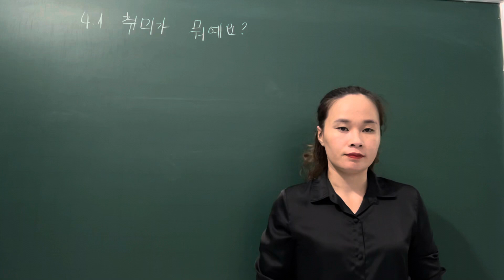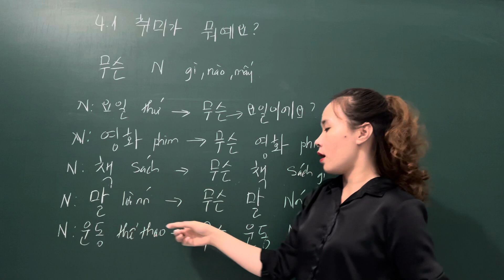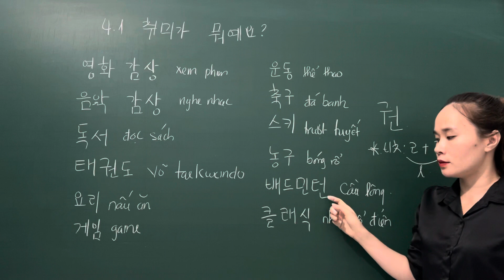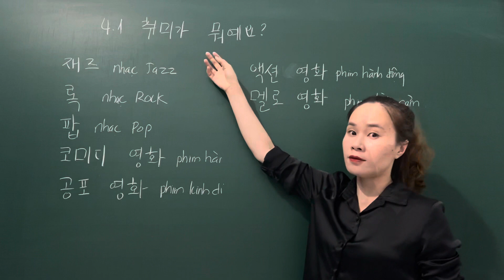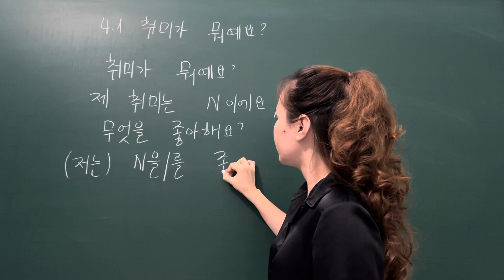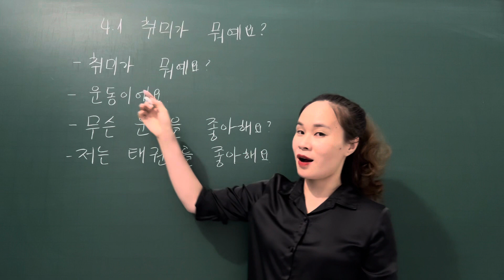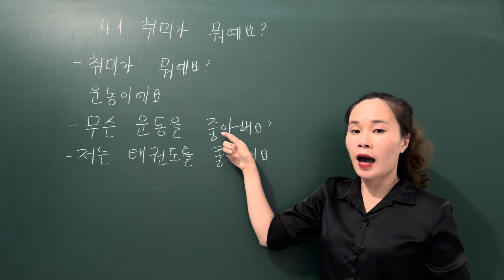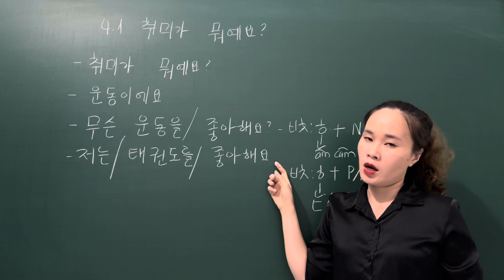Hướng dẫn luyện nói Tiếng Hàn sơ cấp | tập 4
Kỹ năng nói tiếng Hàn là nỗi sợ hãi của bạn, bạn sợ mình sẽ không diễn đạt trôi chảy, sợ bị mắc lỗi khi giao tiếp? Bạn muốn nói tiếng Hàn hay như người bản xứ nhưng lại không biết phải bắt đầu từ đâu và làm như thế nào? Đừng lo lắng vì những phương pháp luyện nói tiếng Hàn mà Anna chia sẻ dưới đây sẽ giúp bạn có một khởi đầu rèn luyện kỹ năng nói thành công.

Học phát âm chuẩn

Phát âm là yếu tố đầu tiên quyết định đến khả năng nói tiếng Hàn của bạn. Nếu bạn phát âm đúng thì nói sẽ đúng và ngược lại nếu bạn phát âm sai sẽ dẫn đến việc nói sai, người đối diện không hiểu bạn và bạn cũng khó mà nghe hiểu được những gì họ nói.

Vì vậy, ngay từ những bài học cơ bản đầu tiên như bảng chữ cái tiếng Hàn, cách phát âm, biến âm trong tiếng Hàn, cách ghép vần,… hãy chăm chỉ học hành thật nghiêm túc, rèn luyện mỗi ngày.